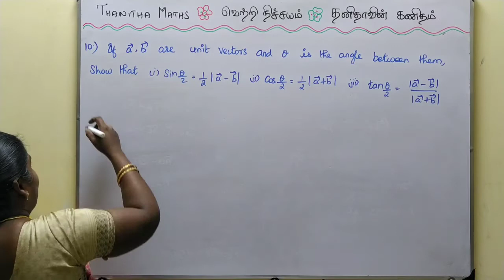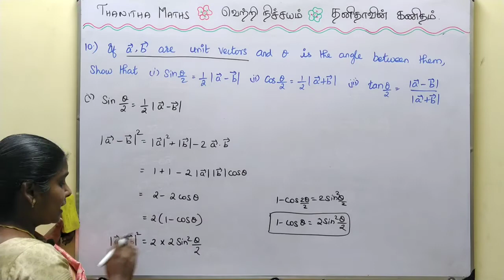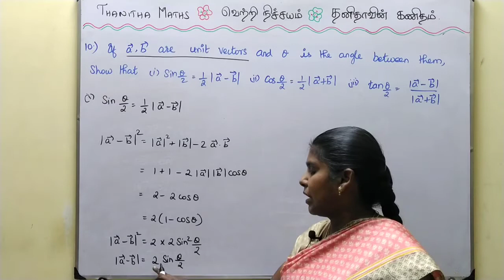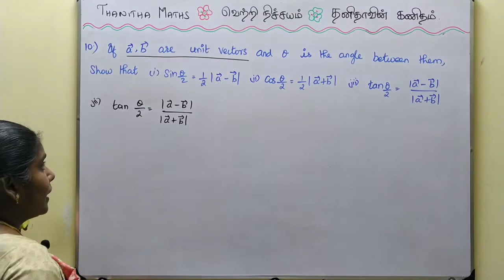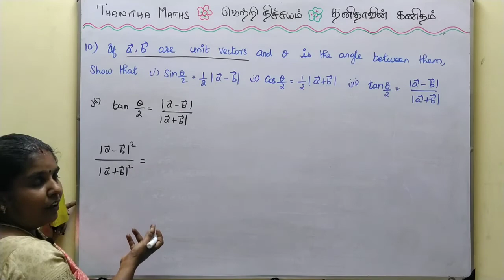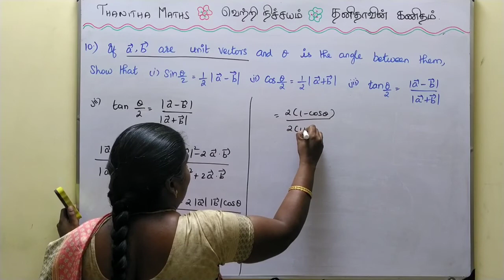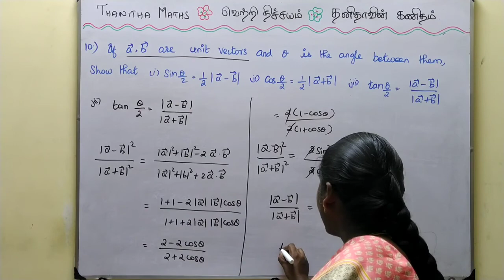11th Maths, Exercise : 8.3 - 10th sum in Tamil